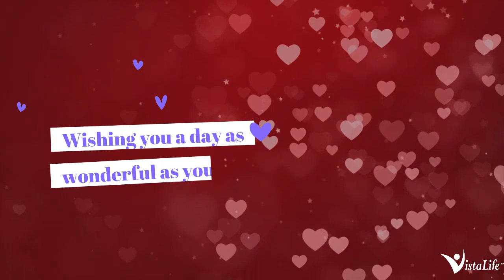Happy Valentine Day!!